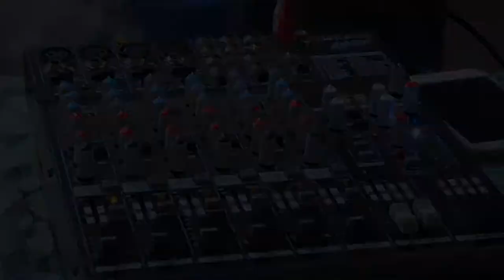The Citizens Are United - Short Video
Youngsters from different communities residing in Athens, locals and migrants, host a collectively planned celebration of cultural diversity at Kipseli square! By sharing treats, traditional music and dances, playing and learning together we aim to promote co-existence and fermentation of different cultures that live in Athens city center.